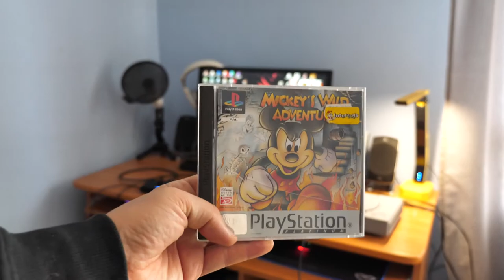Konwerter sygnału wideo CINCH RCA na HDMI. Mini AV2HDMI UP Scaler 1080p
Link do oferty aliexpress
Zobacz jaki sygnał wideo daje konwerter CINCH RCA na HDMI. Czy warto to kupić?